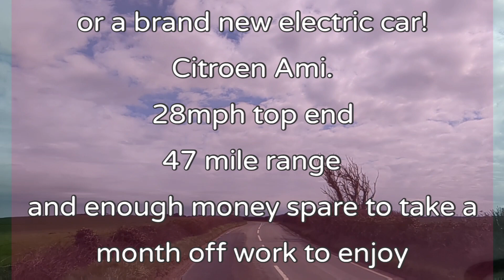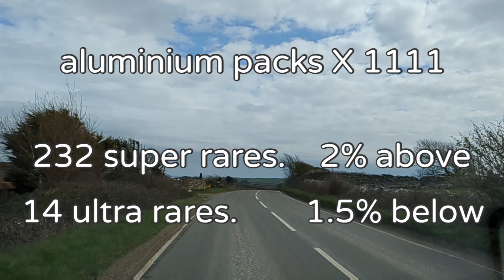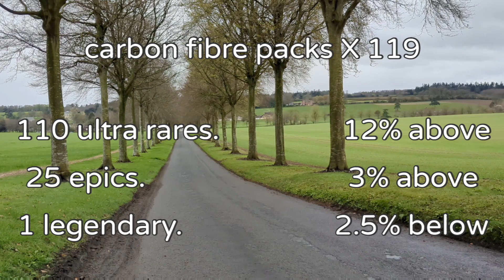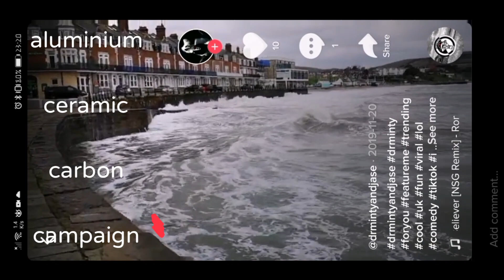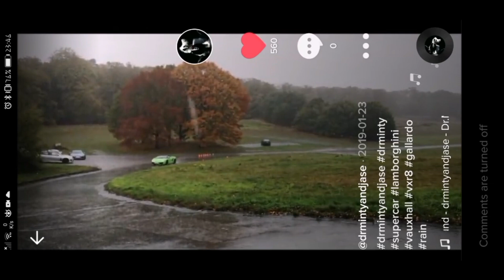Top Drives Vs Wonkeyjase £9000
Top Drives Assist - recording and testing pack openings of nearly £9000, thousands of ceramics and pyjamas load of carbon fibre packs.

@wonkeyjase YouTube
@drmintyandjase Tiktok